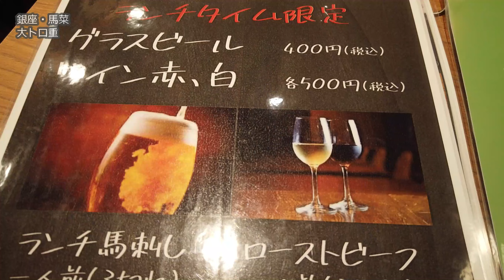とろける！JRAの近くにある馬肉専門店で馬に勝つ【昼めしジプシー】馬菜 銀座本店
とろける馬肉の大トロ重は馬券を買った後にお奨め！？
Delicious lunch at a horse meat restaurant near the horse race ticket center.

本日は、銀座「馬菜 銀座本店」へ行って来ました。
銀座三丁目のウインズのすぐ近くです。
関係あるのかな？笑

　　・大トロ重 1980円